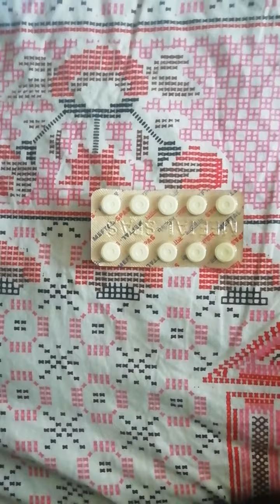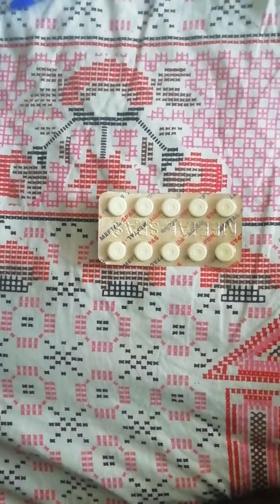Meftal Spas Tablet | Use,Dose, Benefits, And , Side-Effect | review In Hindi